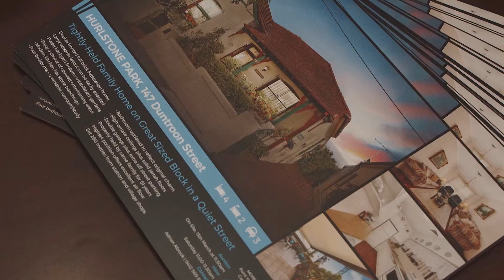147 Duntroon Street, Hurlstone Park - Auction